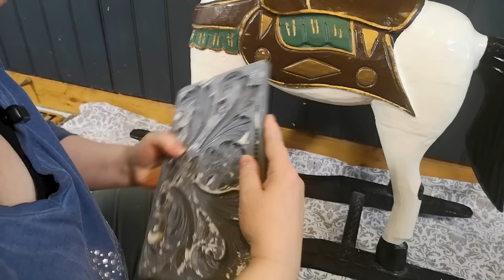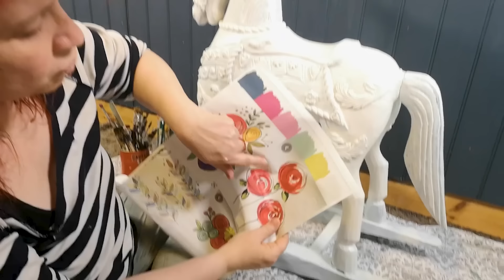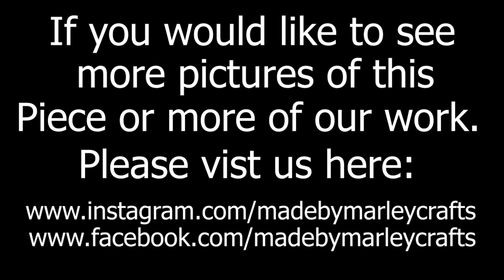Rocking Horse Makover with IOD molds and Annie Sloan Paint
When we found this we snapped it up and within 24 hours Lel did this She has been after one of these to paint for a long time so it was deffinetley a bucket list find. I'm sure you will agree she did a great job.